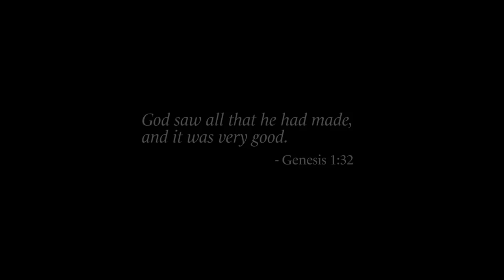Pope John Paul II's "Letter to Artists"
A tribute to John Paul II's "Letter to Artists", as read by students at John Paul the Great Catholic University.  This video was posted in April 2014, to commemorate his canonization to sainthood, and as a gift to Christian artists throughout the world.  Many of the students reading are film, gaming, or acting students who have taken up the Pope's invitation to pursue the arts.

Featuring the music of Jimmy Mitchell from Love Good Music!
Song: "Hope by Hope"
Album: "Through it All"
(While you're there, download his talk "Beauty has saved the world")

On Easter Sunday, April 4, 1999, Pope John Paul II wrote an open letter to all artists -- both Christian and secular -- reminding them of their vocation to Beauty.  He urged them not to waste their artistic talent but to develop it, and to put it at the service of humanity as an authentic vehicle of culture.

Please note: This is merely a 3-minute summary of a rich, 6,000 word letter. Not all lines spoken are direct quotes, and some are paraphrased, inferred, or rearranged, while still retaining the message of the original letter. To read the full beauty of his Letter to Artists, please go